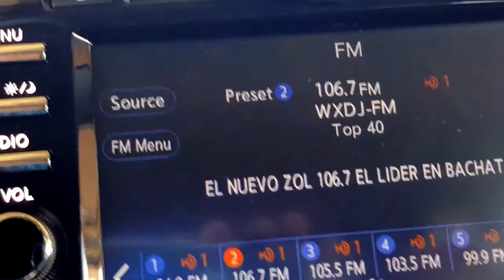MIAMI BASH American Airlines Arena 2016 - Maluma - J Balvin - Nicky Jam | Detrás de Cámaras.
MIAMI BASH American Airlines Arena - Alex Sensation.
23 Abril 2016.
Backstage.